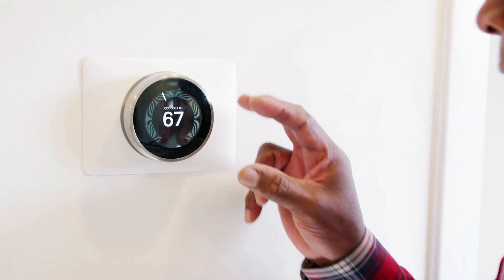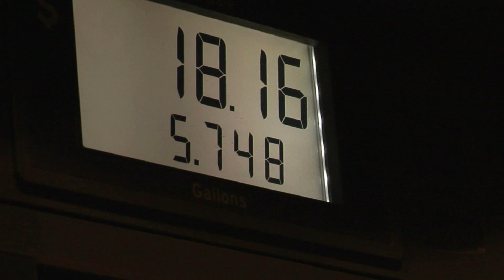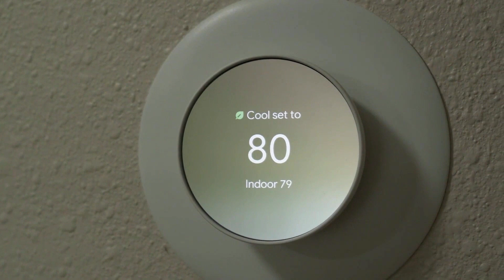22 C4CC PR2 November Low Tech FIP